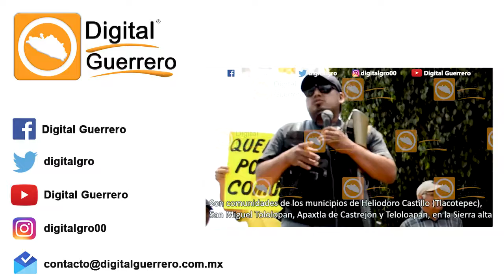Inaugura Astudillo remodelación de edificio Tierra Caliente en la Palacio de Gobierno